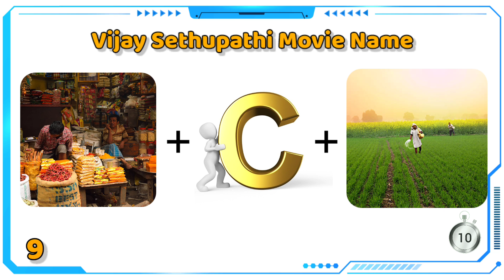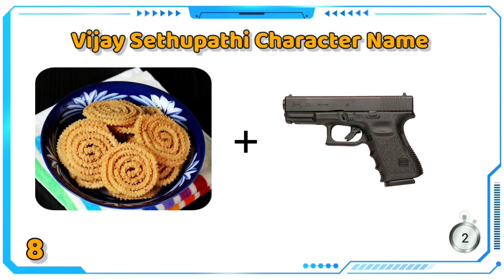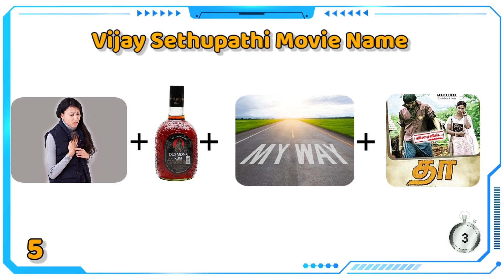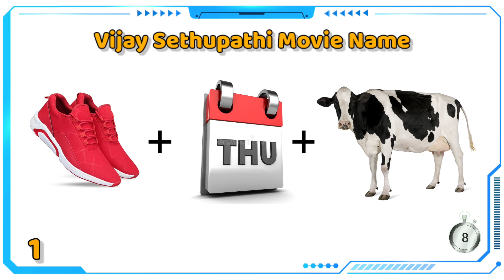Easy தான்😅 _Tamil gallata news _ tamil info _ minutes mystery